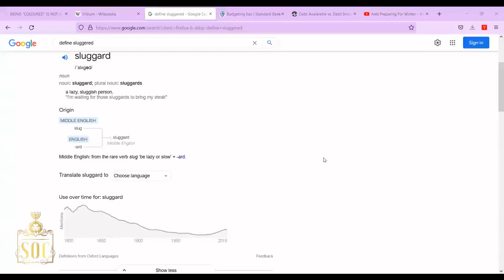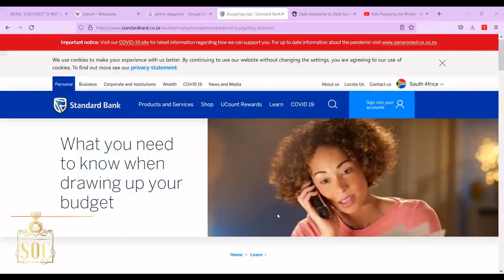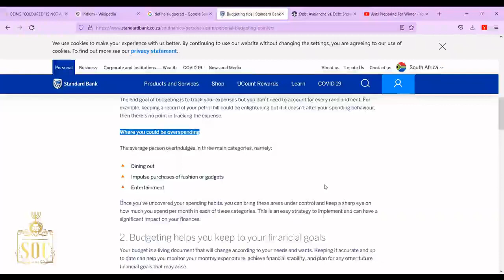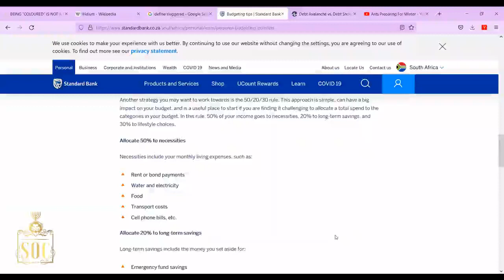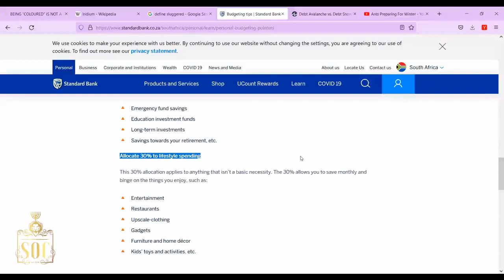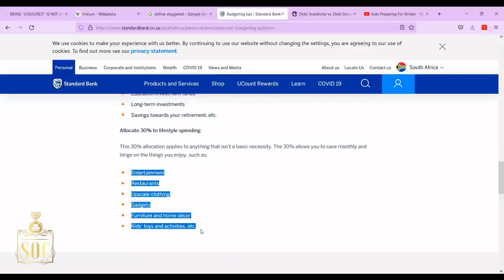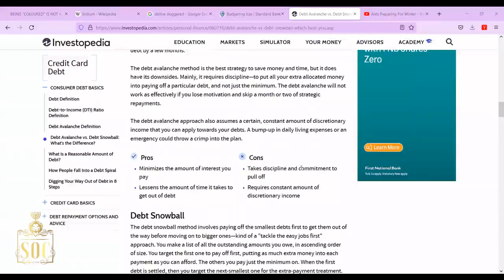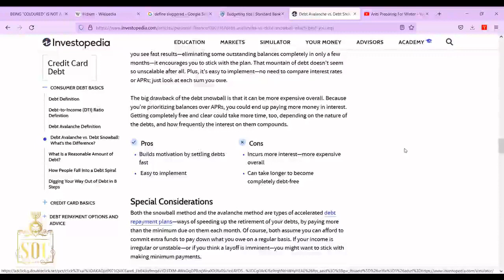SOC | STAGES OF REPENTANCE: FINANCIAL HEALTH